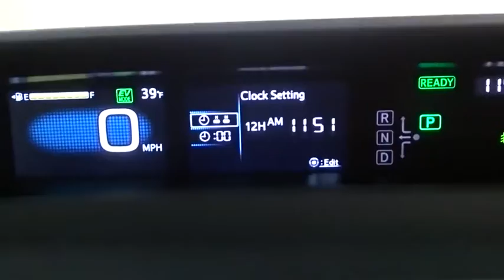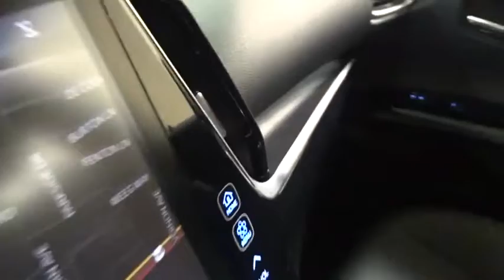2020 Toyota Prius Prime Des Plaines, Elmhurst, Schaumburg, Chicago, Naperville, IL T54673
Blizzard Pearl New 2020 Toyota Prius Prime available in Des Plaines, Illinois at Bredemann Toyota. Servicing the Elmhurst, Schaumburg, Chicago, Naperville, IL area.
2020 Toyota Prius Prime Limited - Stock#: T54673 - VIN#: JTDKARFP0L3144892

Bredemann Toyota
1301 W Dempster St